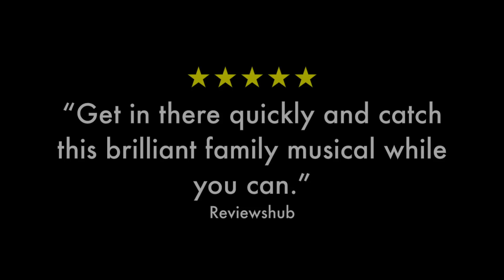In The Willows Audience Reaction